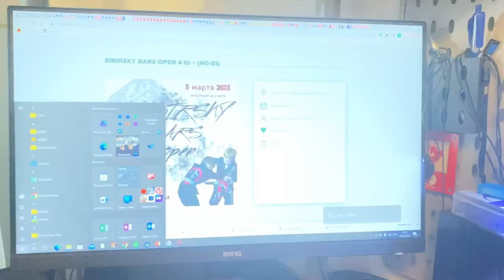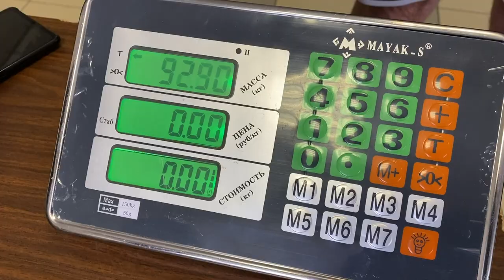BJF NEWS-ости от 06-03-2023 bjf_news с Алексеем Беляевым